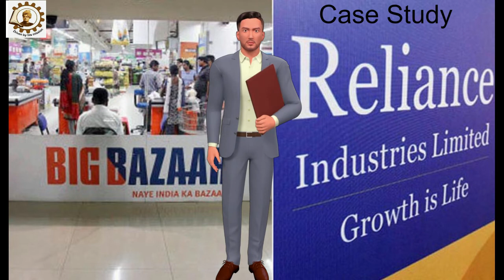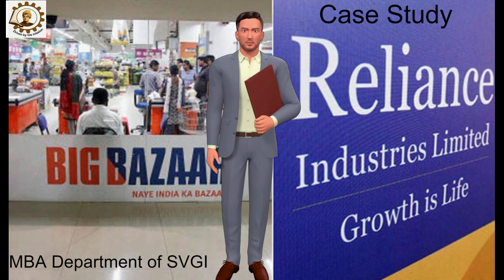MBA Case Study: Future - Reliance Deal: Part 1: Prof Amitabha Gupta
MBA Case Study. SVIST